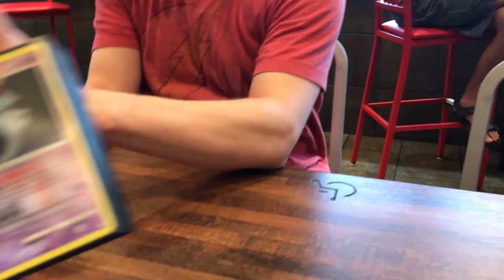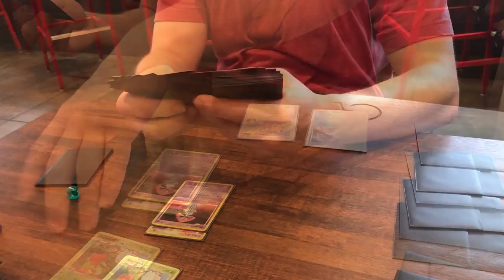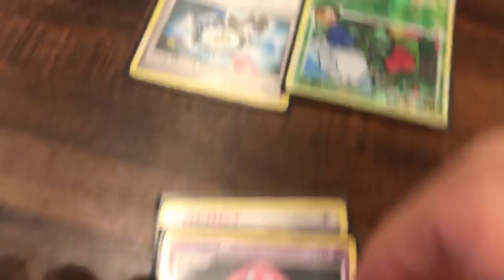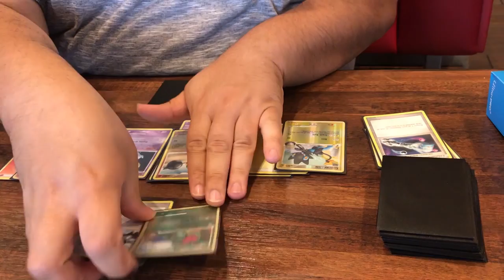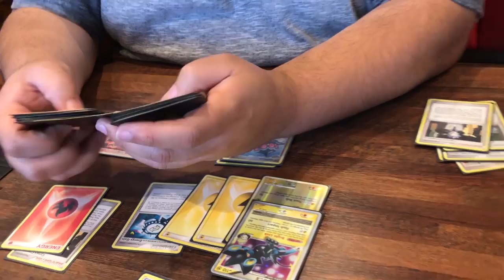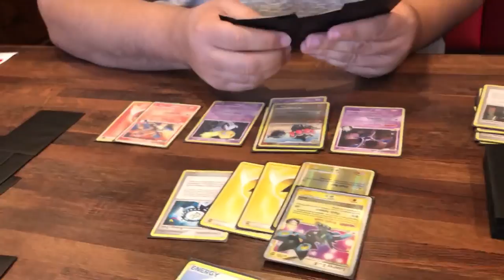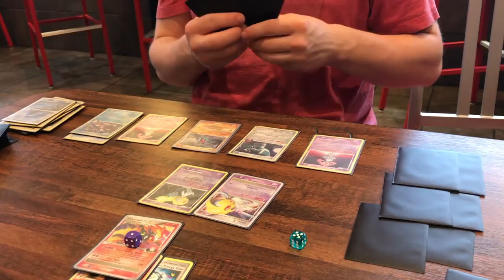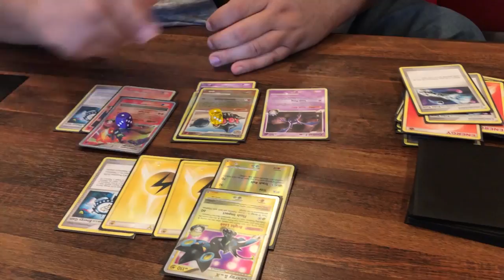Thursday Night Pokemon League at Arby's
My Pokemon League is held every Thursday and this week I'm vlogging it. Watch as I play a old school Pokemon deck. Will I come out victorious or will I fall short and lose. The only way to find out is to check out the video.